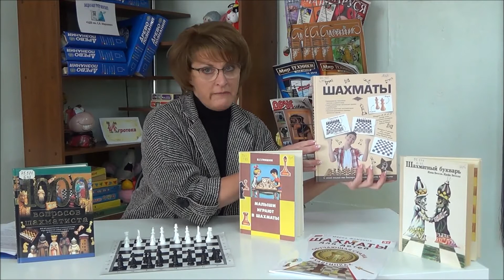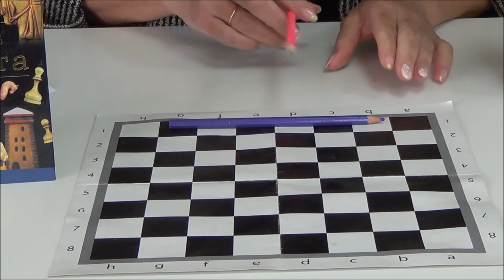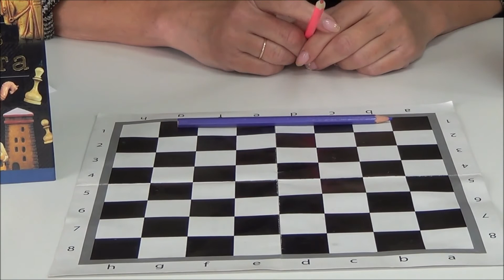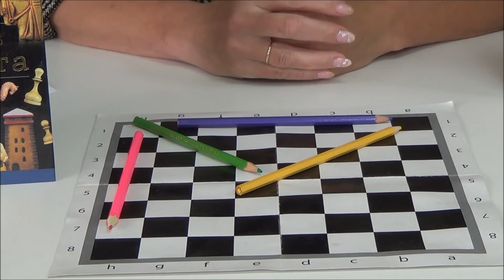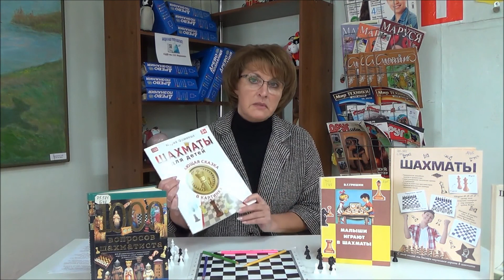Урок «Король настольных игр»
Главный библиотекарь Центральной детской библиотеки им. С.Я. Маршака Л.М. Егорова предлагает научиться играть в шахматы. Шахматы – популярная игра, развивающая внимательность, интеллект, логическое мышление. Начать играть можно в любом возрасте. Лариса Михайловна рассказывает об основных правилах игры и рекомендует книги о шахматах.
Мероприятие подготовлено в рамках программы «Клуба Почемучек».